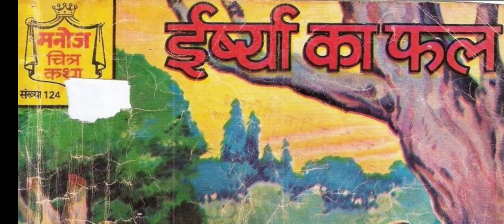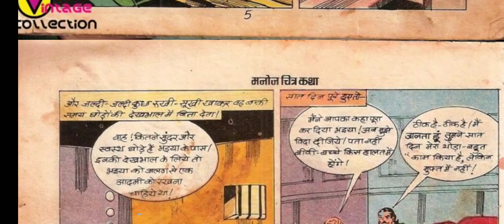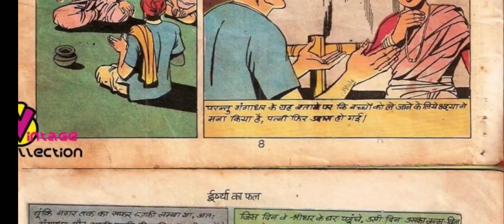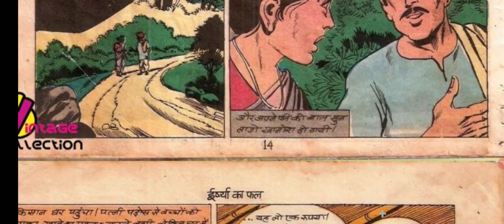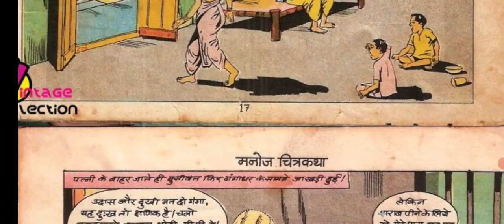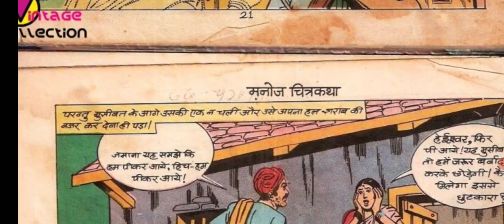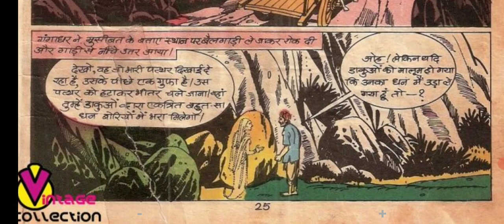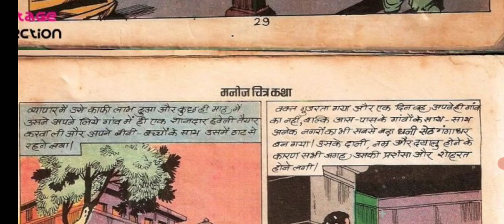Irshya Ka Fal